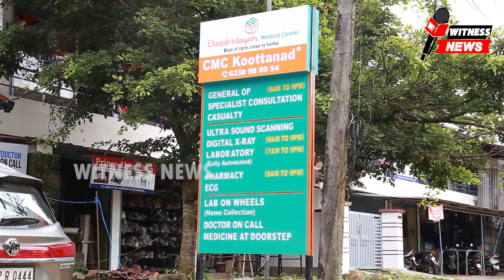കൺമുന്നിൽ അപകടം, പാഞ്ഞെത്തിയ നാട്ടുകാർക്ക് പരിക്കേറ്റവരെ പുറത്തെത്തിക്കാനായില്ല; 2 പേർ മരിച്ചു. \\..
പെരുമ്പിലാവ്: പട്ടാമ്പി റോഡിൽ കാറും ടോറസ് ലോറിയും കൂട്ടിയിടിച്ചുണ്ടായ അപകടത്തിൽ മരണം രണ്ടായി.കോതമംഗലം ഊന്നുങ്ങൽ തലക്കോട് സ്വദേശി മൂലേത്തൊടി   വീട്ടിൽ മരക്കാരിന്റെ മകൻ ഷംസ്, കോതമംഗലം നാണ്യമംഗലം സ്വദേശി പടിഞ്ഞാറെ കരയിൽ വീട്ടിൽ അരുൺ ജോസഫ് എന്നിവരാണ് മരിച്ചത്. മരക്കച്ചവടക്കാരനായ ശംസിന്റെ കാറാണ് അപകടത്തിൽപ്പെട്ടത്. കൂടെയുണ്ടായിരുന്ന തൊഴിലുകളിൽ അരുൺ ജോസഫ് മരിക്കുകയും   കോതമംഗലം തലക്കോട് പുത്തൻ കുരിശു സ്വദേശി സ്രാമ്പിക്കൽ വീട്ടിൽ എൽദോസ് ജോണിനെ ഗുരുതര പരിക്കുകളോടെ   കുന്നംകുളം മലങ്കര ആശുപത്രിയിൽ പ്രവേശിപ്പിക്കുകയും ചെയ്തു. മരിച്ച ഇരുവരുടെയും മൃതദേഹം അൻസാർ ആശുപത്രിയിലും കുന്നംകുളം റോയൽ ആശുപത്രിയിലും സൂക്ഷിച്ചിരിക്കുകയാണ്.തിങ്കളാഴ്ച ഉച്ചതിരിഞ്ഞ്   രണ്ടേമുക്കാലോടെയാണ്  അപകടമുണ്ടായത്. കുന്നംകുളം ഭാഗത്ത് നിന്നും ചാലിശ്ശേരി ഭാഗത്തേക്ക് പോവുകയായിരുന്ന ലോറിയും ചാലിശ്ശേരി ഭാഗത്തുനിന്നും കുന്നംകുളം ഭാഗത്തേക്ക് വരികയായിരുന്ന കാറുമാണ് കൂട്ടിയിടിച്ചത്. അപകടത്തെ തുടർന്ന് കാറിലുള്ളവരെ നാട്ടുകാർ പുറത്തെടുക്കാൻ ശ്രമിച്ചെങ്കിലും കഴിയാത്തതിനെ തുടർന്ന് കുന്നംകുളം അഗ്നി രക്ഷാസേന കാറ് വെട്ടിപ്പൊളിച്ചാണ് പരിക്കേറ്റവരെ പുറത്തെടുത്തത്. അപകടത്തിൽ കാറിന്റെ മുൻവശം പൂർണ്ണമായും തകർന്നു.